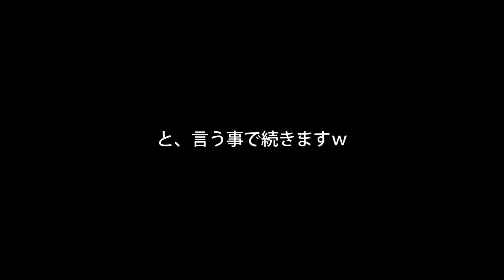そうだ！CBX125で都会に行こう！モトブログ#2 彼らが見てきた世界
暇だったのでドンドン話しちゃってます(^_^;)
2では彼ら（車やバイク）が見てきた世界･･･
まぁ、俺ワールド的な話しかもしれませんｗ
あとは、軽自動車に関してだったり、ライトに関してだったり♪